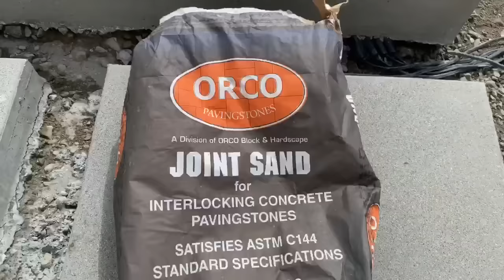Cómo instalar adoquines MODERNOS muy fácil en tu patio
Cómo instalar adoquines MODERNOS muy fácil en tu patio. En este video te muestro todo paso a paso espero les guste y dejen sus preguntas en los comentarios